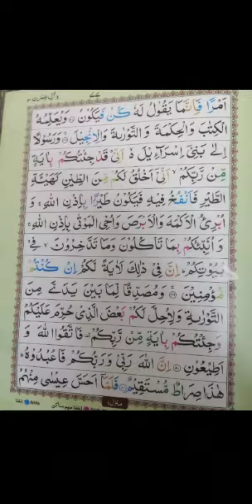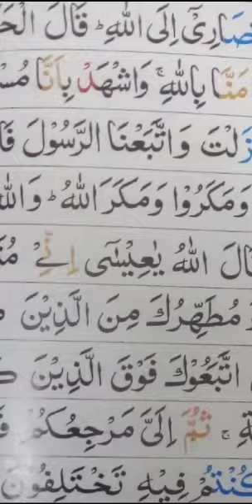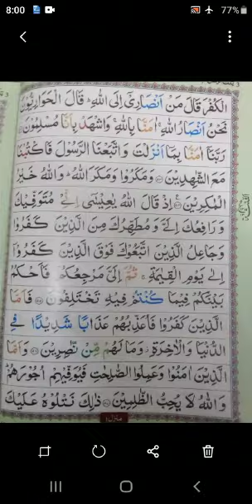ARABIC CLASS 4 PART-2 BY MS. GULAFSHAN AALIYA